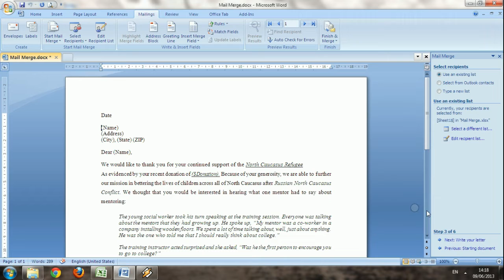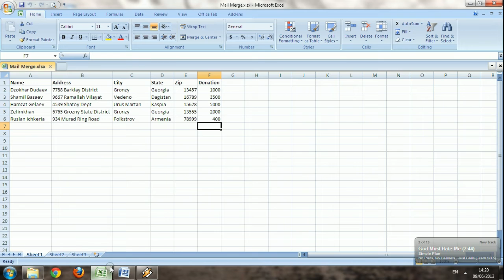Belajar Mail Merge | Kemampuan Dasar Menjadi Sekretaris Handal | Belajar Komputer